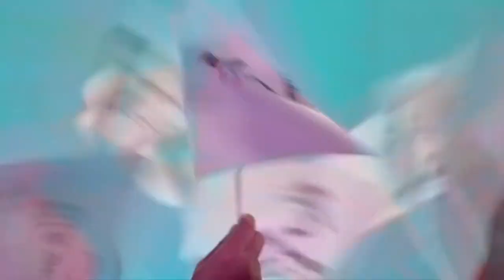Peking 2022 ohne ausländische Zuschauer | SID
Die Olympischen Winterspiele 2022 in Peking sollen vor gefüllten Rängen stattfinden - Zuschauer aus dem Ausland werden allerdings nicht zugelassen. Entsprechende Pläne gab das Organisationskomitee am Mittwoch im Anschluss an eine Sitzung mit dem Internationalen Olympischen Komitee (IOC) bekannt.